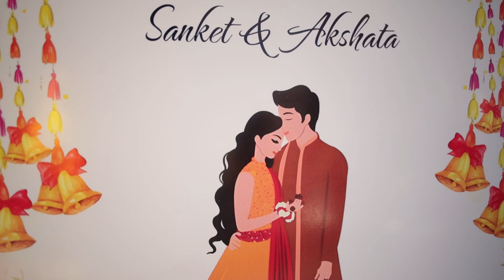Best Wedding Teaser SAKSHAAT || Sanket & Akshata || Best Video || Rooyal Digital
Shailesh N.Tokekar
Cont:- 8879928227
Kalyan (W.)